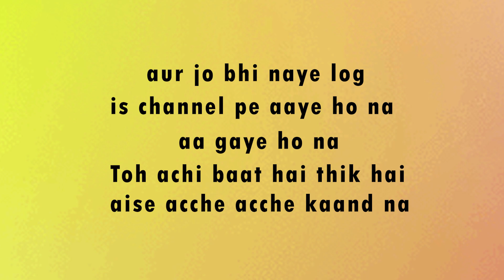BACHPAN KA PYAR, CRINGE REELS ON INSTAGRAM | Anil Tilawat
Hello
So we all have watched the video of Bachpan ka pyar form sahdev
but have you watched the cringe reels of Bachpan ka pyar on Instagram
if not then check out this video and hope you will enjoy the video
TATA :)